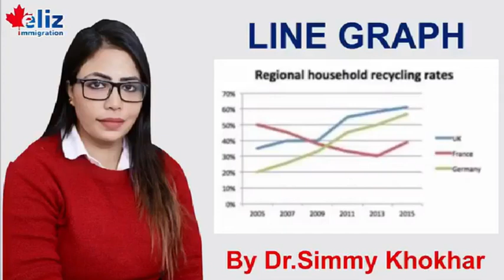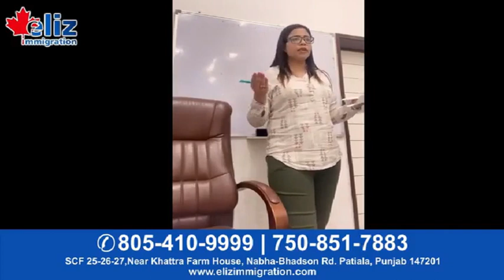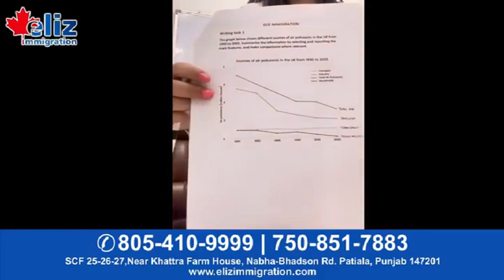𝐋𝐢𝐧𝐞 𝐆𝐫𝐚𝐩𝐡 𝐁𝐲 𝐃𝐫.𝐒𝐢𝐦𝐦𝐲 𝐊𝐡𝐨𝐤𝐡𝐚𝐫 𝐏𝐚𝐫𝐭 𝟐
𝐋𝐢𝐧𝐞 𝐆𝐫𝐚𝐩𝐡 𝐁𝐲 𝐃𝐫.𝐒𝐢𝐦𝐦𝐲 𝐊𝐡𝐨𝐤𝐡𝐚𝐫

✅ 𝐄𝐥𝐢z 𝐄𝐝𝐮𝐜𝐚𝐭𝐢𝐨𝐧 a𝐧𝐝 𝐈𝐦𝐦𝐢𝐠𝐫𝐚𝐭𝐢𝐨𝐧 𝐢𝐬 𝐭𝐡𝐞 𝐛𝐞𝐬𝐭 𝐈𝐄𝐋𝐓𝐒 𝐈𝐧𝐬𝐭𝐢𝐭𝐮𝐭𝐞 𝐟𝐨𝐫 S𝐭𝐮𝐝𝐞𝐧𝐭𝐬 𝐰𝐡𝐨 𝐚𝐫𝐞 𝐬𝐭𝐫𝐮𝐠𝐠𝐥𝐢𝐧𝐠 𝐟𝐨𝐫 𝐠𝐞𝐭𝐭𝐢𝐧𝐠 𝐭𝐡𝐞 𝐝𝐞𝐬𝐢𝐫𝐞𝐝 𝐈𝐄𝐋𝐓𝐒 𝐛𝐚𝐧𝐝 𝐬𝐜𝐨𝐫𝐞.

𝐩𝐥𝐳 𝐕𝐢𝐬𝐢𝐭 𝐨𝐧- 𝐡𝐭𝐭𝐩𝐬://𝐞𝐥𝐢𝐳𝐢𝐦𝐦𝐢𝐠𝐫𝐚𝐭𝐢𝐨𝐧.𝐜𝐨𝐦/

𝐄𝐥𝐢𝐳 𝐈𝐦𝐦𝐢𝐠𝐫𝐚𝐭𝐢𝐨𝐧 𝐀𝐝𝐝𝐫𝐞𝐬𝐬:-
𝐍𝐚𝐛𝐡𝐚 𝐎𝐟𝐟𝐢𝐜𝐞
𝐀𝐝𝐝𝐫𝐞𝐬𝐬 :- 𝐒𝐂𝐅 𝟐𝟓-𝟐𝟔-𝟐𝟕,𝐍𝐄𝐀𝐑 𝐊𝐇𝐀𝐓𝐓𝐑𝐀 𝐅𝐀𝐑𝐌 𝐇𝐎𝐔𝐒𝐄 𝐍𝐀𝐁𝐇𝐀, 𝐁𝐡𝐚𝐝𝐬𝐨𝐧 𝐑𝐝, 𝐏𝐚𝐭𝐢𝐚𝐥𝐚, 𝐏𝐮𝐧𝐣𝐚𝐛 𝟏𝟒𝟕𝟐𝟎𝟏